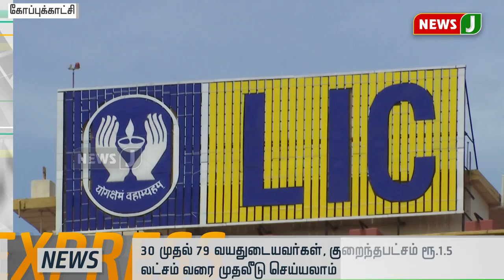ஓய்வு காலத்திலும் நிரந்தர வருமானம் வேண்டுமா? - அப்ப இந்த பாலிசியை எடுங்க.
do you need permanent income after retirement? LIC's News Jeevan Shanti Policy will help you.